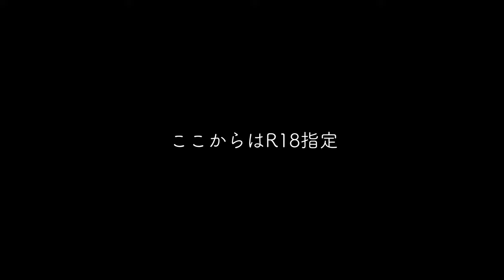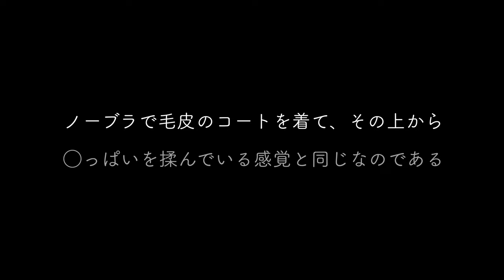猫のお腹を揉んだ感覚は◯◯だ